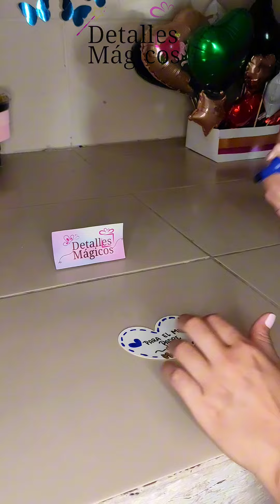Te enseño como realizar un HERMOSO DETALLE para los padres en su Día 🎁👔💙✨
De esta manera puedes dar un detallito bonito 🥰💙✨
Temporada del Día del padre💙🫂👔